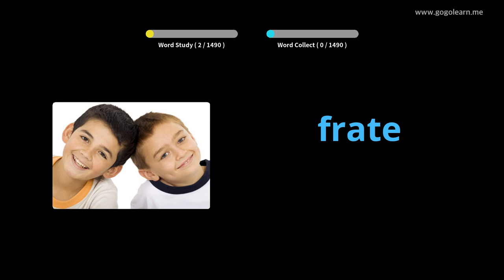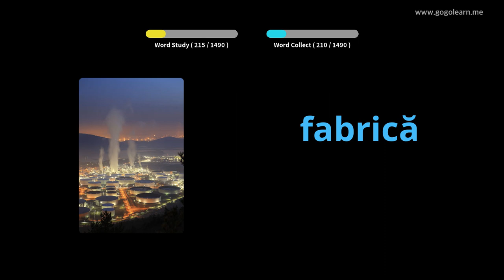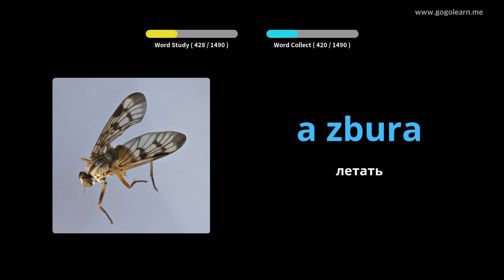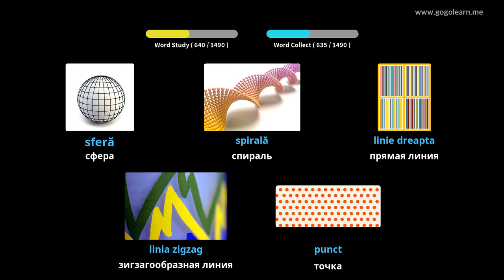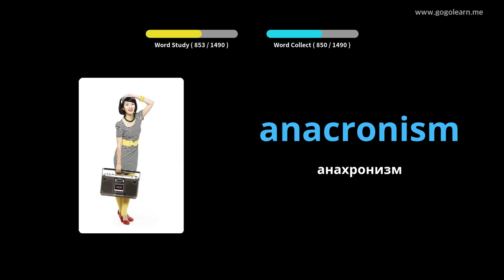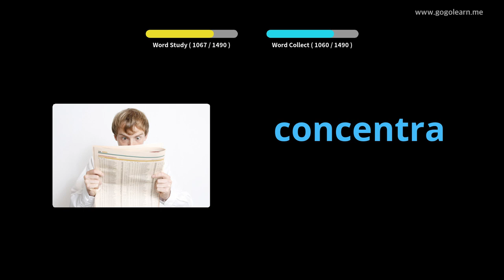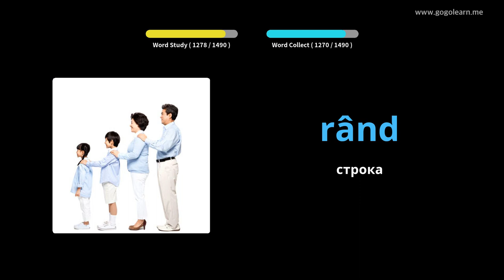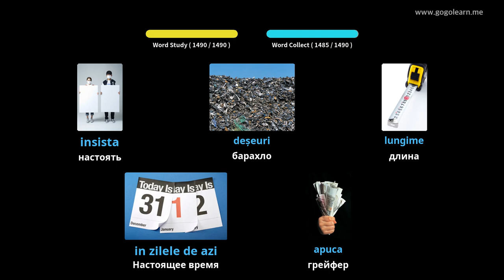Выучить румынский через картинки |румынский словарь основной | Golearn